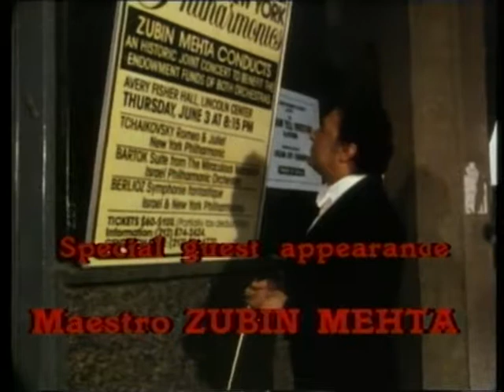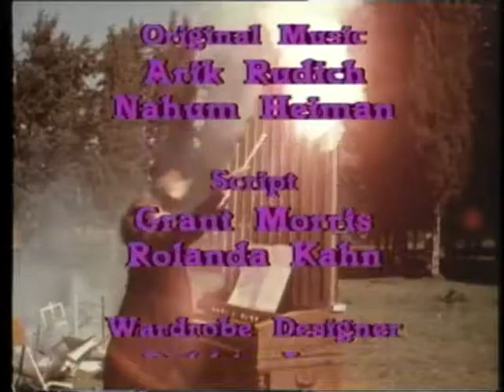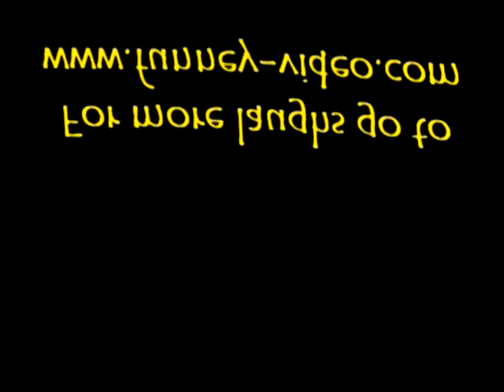The Orchestra - Concert For Brass, Bombs & Blow Pipes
Uploaded with the permission of Julian Chagrin.